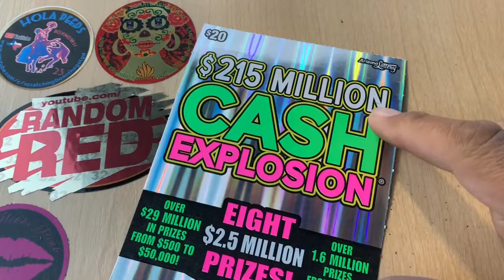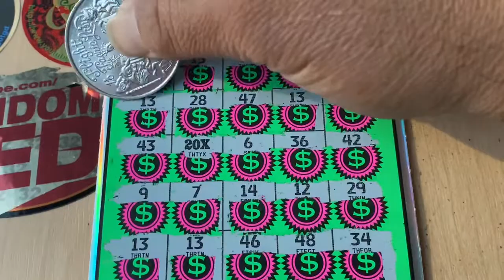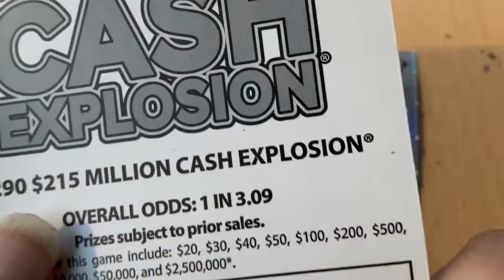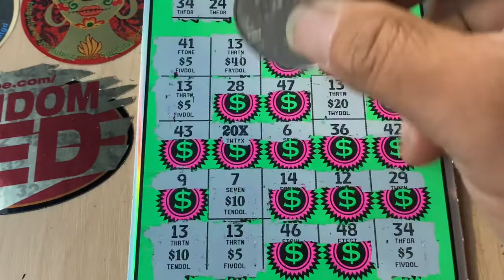💥💥BOOOM💥💥 $215 MILLION CASH EXPLOSION | $20 SESSION